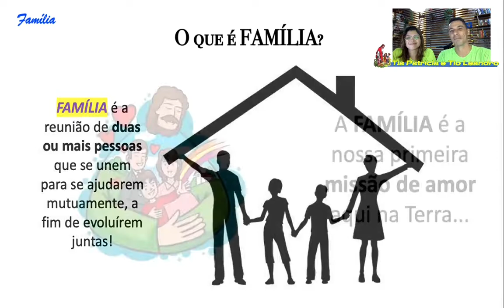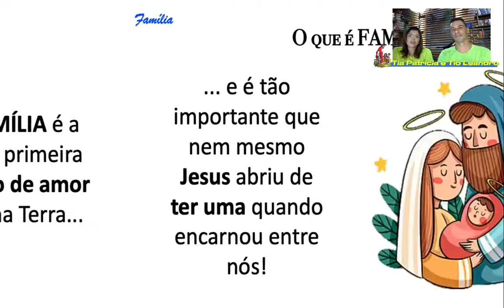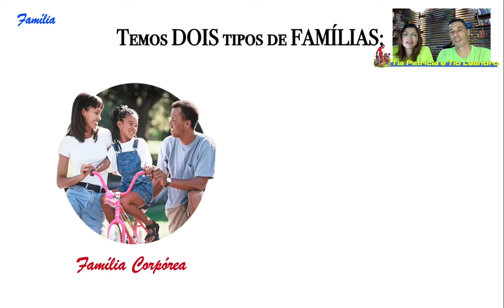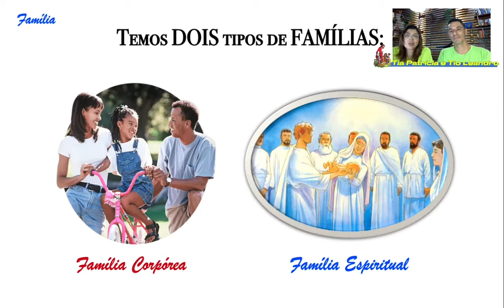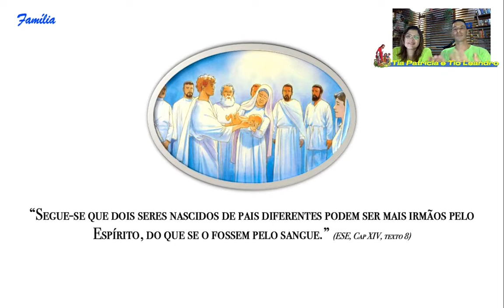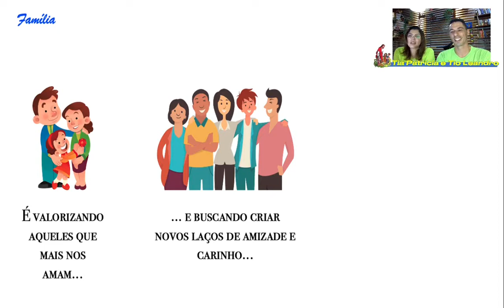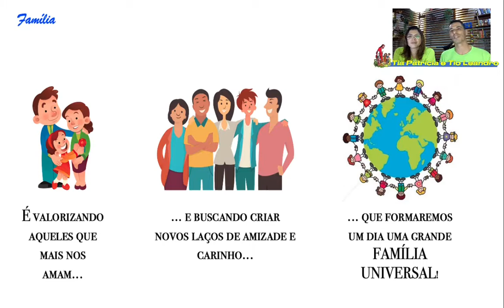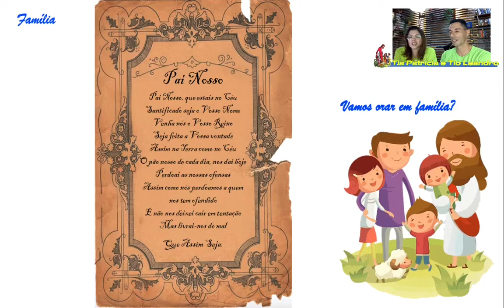Família | Evangelização Ciclo II (9 a 11 anos) - CEAL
Aula de evangelização espírita sobre o tema "Família" para a turminha do Ciclo II (9 a 11 anos) do Centro Espírita André Luiz, de Taubaté-SP.